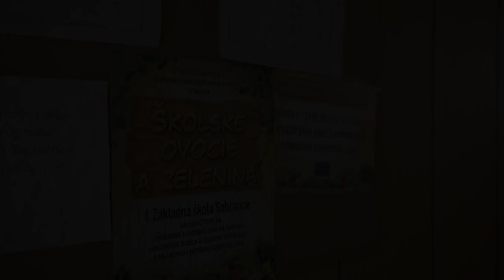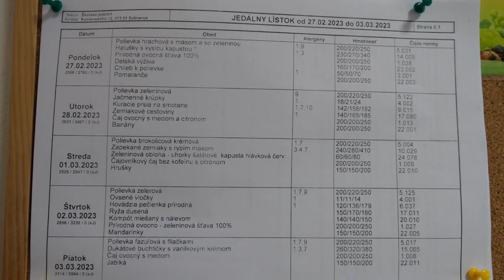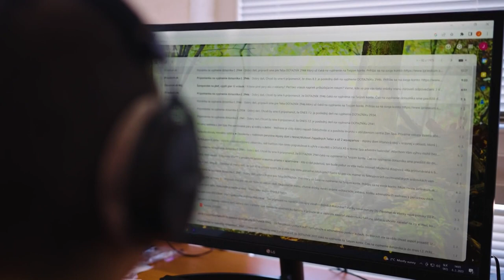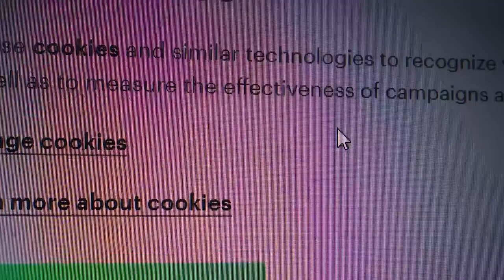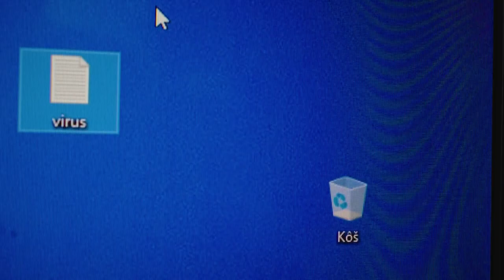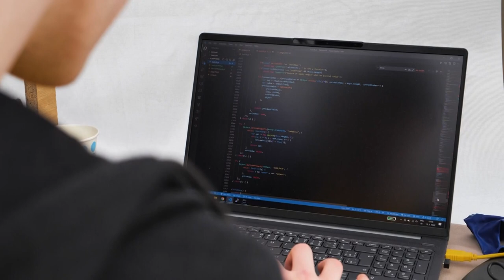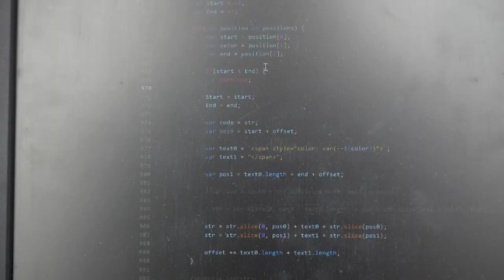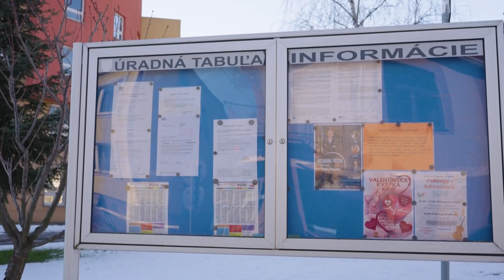SOBRANSKÝ MAGAZÍN (429): Sú Sobrančania na internete ostražití?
Vedenie školských jedální usilovne pracuje na nových verejných obstarávaniach, ktoré odzrkadlia nárast základných surovín. Do akej miery sa zvyšovanie cien prejaví aj na pestrosti stravy pre žiakov? Polícia Slovenskej republiky prízvukuje, aby boli všetci užívatelia internetu pri prezeraní internetového obsahu maximálne obozretní. Nárast virtuálnych rizík zostáva naďalej veľkým problémom.